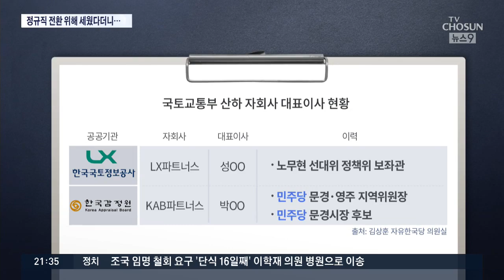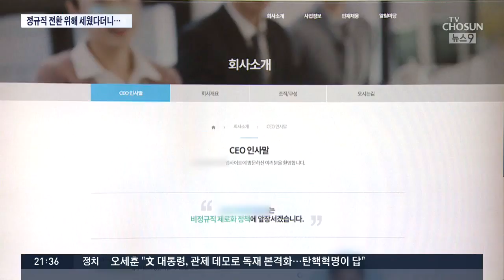정규직 전환하려 자회사 세웠더니…"여권 '낙하산' 쏟아져"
현 정부들어 '비정규직의 정규직 전환'을 위해 공공기관들은 자회사를 만들어 비정규직을 대거 직접 고용했는데요. '국토교통부 산하 기관들의 자회사 대표이사는 누구인가', 분석해보니, 대부분 이른바 여권인사로 꼽히는 인물들이었습니다.